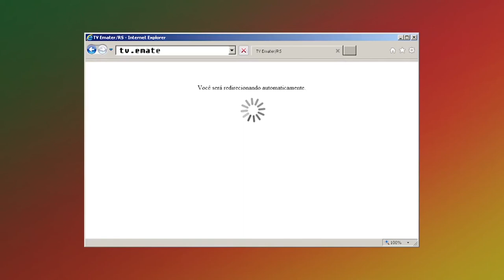Receita: Hambúrguer de Couve-Flor - Rio Grande Rural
Uma receita prática e saudável que fará a criançada apreciar de uma maneira diferente esse legume: o Hambúrguer de couve-flor!

Programa #977